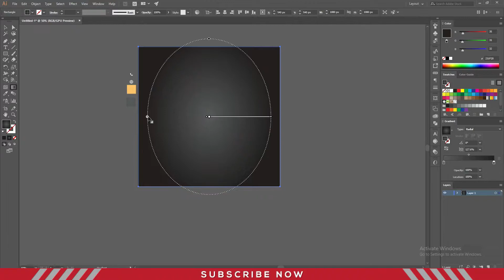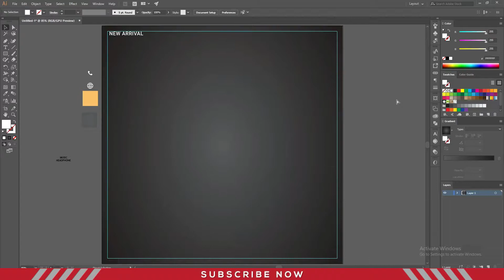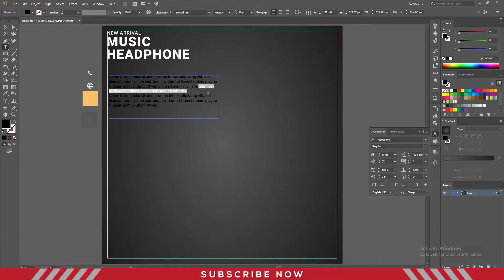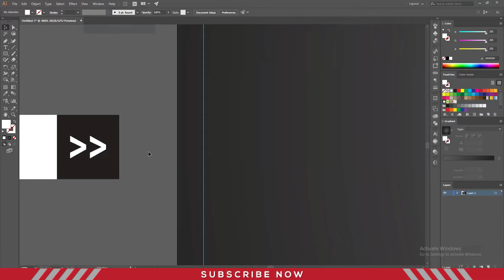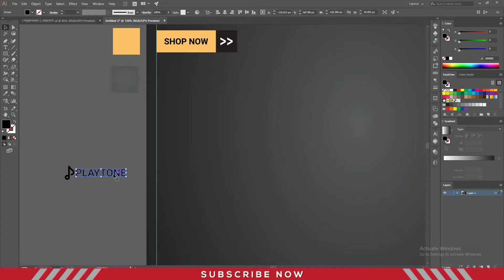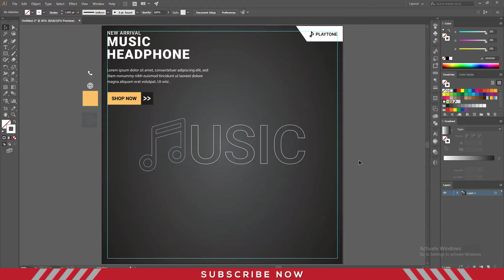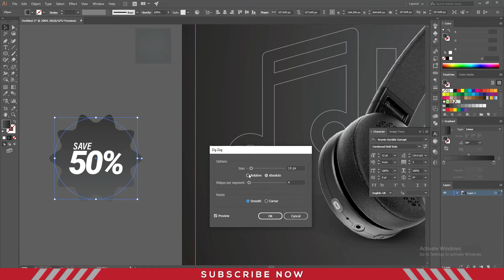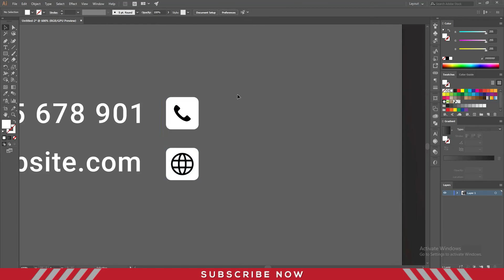Social Media Post Design Tutorial Illustrator | E-commerce product banner design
Social Media Post Design Tutorial Illustrator | E-commerce product banner design Grafix_Academy. Hello, guys now you are watching my social media banner Design/Post Design tutorial video. this video is dedicated to graphics design and this is also made for graphics and edit-related videos.